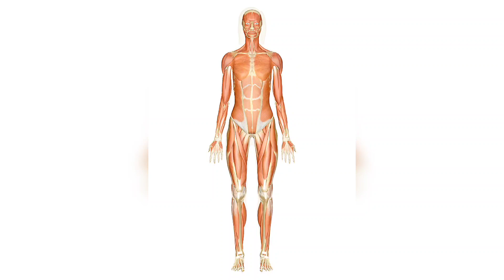துளசிராம் துளசிதாசர் ஆன கதை